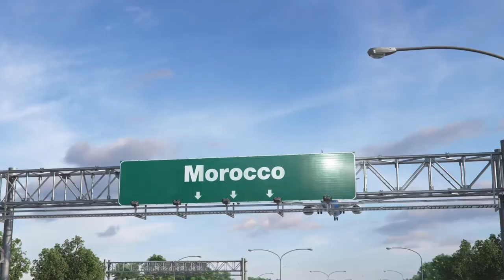Cha Cha Oriental. Delphine Lemoine. La vie en rose. (Cha-cha).